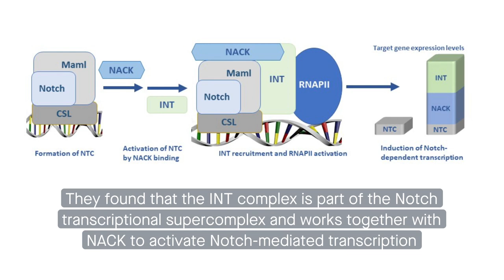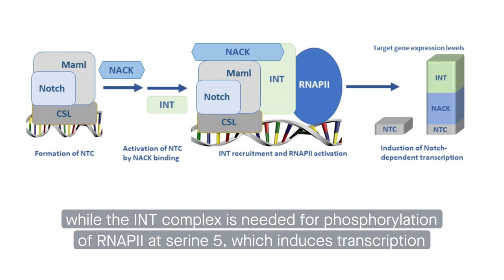NACK and INT coordinately activate Notch-mediated transcription in tumorigenesis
Shersher, et al. “NACK and INTEGRATOR act coordinately to activate Notch-mediated transcription in tumorigenesis.” Cell Communication and Signaling (2021)